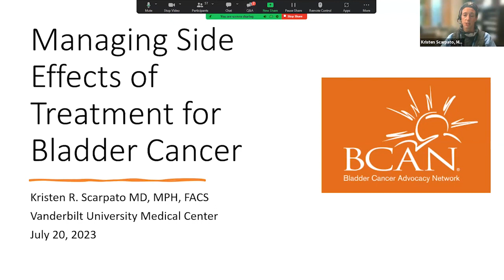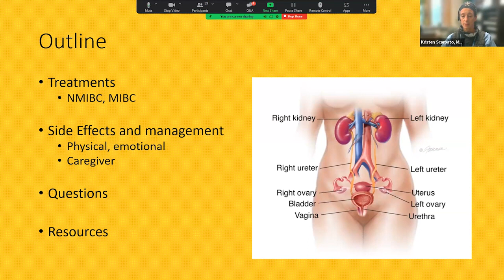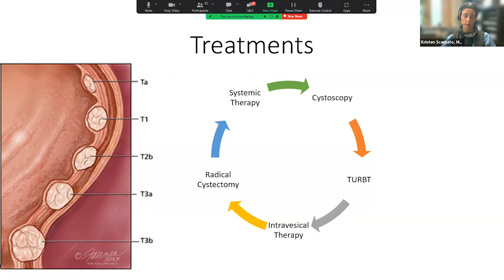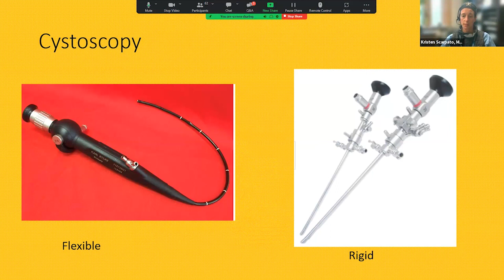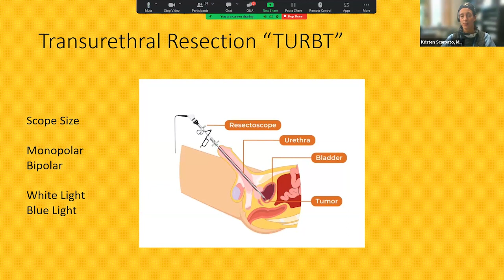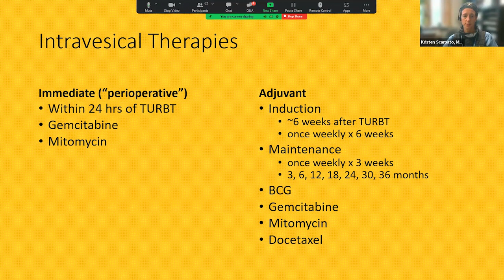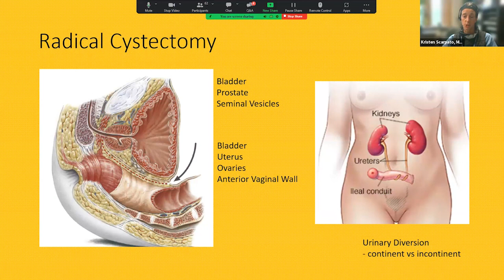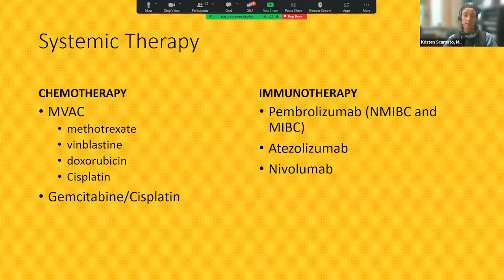Different Types of Procedures and Treatments in the Bladder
Dr. Scarpato provides an overview of many procedures and treatments for bladder cancer.